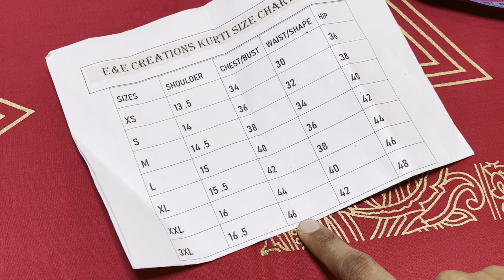വീട്ടിൽ നിൽക്കുമ്പോൾ ആർക്കും സുന്ദരികൾ ആകാം ഇതിട്ടാൽ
Malayalam Stitching Tutorial Classes 100% Free
Daily New Useful Videos
Daily Live Stitching Classes